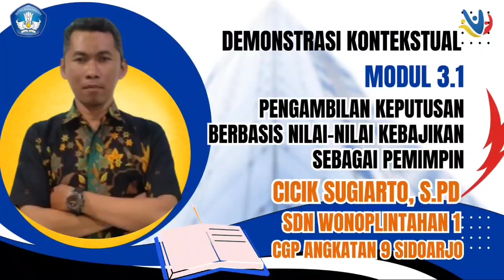3.1.a.6. DEMONSTRASI KONTEKSTUAL MODUL 3.1 // CGP ANGKATAN 9